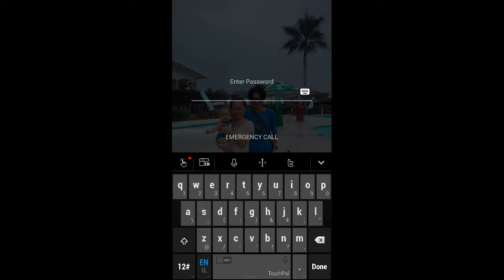Elite Killer PVP Mode Gameplay by DevonCND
One of my fave android app game. It's easy to play and  has a good graphics. You can also play online against other player in PVP mode.The little problem is it lag sometimes. You must restart your phone, I dunno whats the problem. My phone is high in specs It's android 5.1 lollipop and has 3gb ram. I give this game 5 stars. Just search Elite Killer